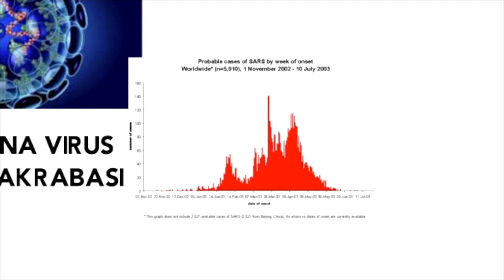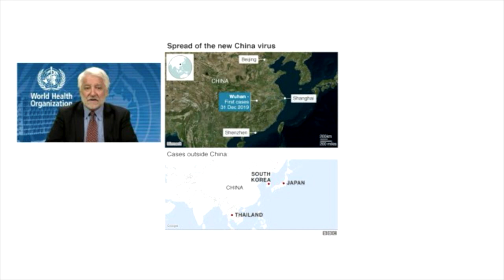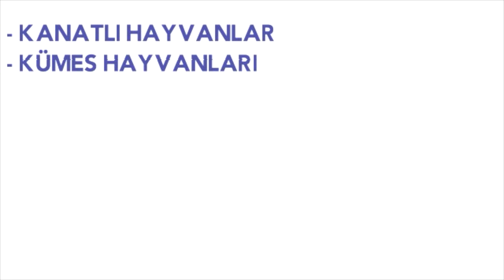Yeni Salgın Hastalık, Sağlık Videoları, Sağlık Haberleri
Çinde ortaya çıkan yeni bir salgın hastalık korkutuyor.
22.Ocak.2020 gazetelerinde yeni bir salgın haberi ile karşılaşacaksınız. Hatta İstanbul Havalimanında bazı önlemler alındığını okuyacaksınız.
Çinin Wuan kentinden gelen haberler pek iyi değil.
Corona vİrus sülalesinden bir virus kısa bir zamanda 3000 kişiyi hastanelik etti bunlardan 30'u da hayatını kaybetti.
İşte sizi bu konuda hazırladığım videoyu sunuyorum.
Tavuk konusu benim çok dikkati mi? çekti.

4 sene önce ders videoları koyarak başladığım ve sonrasında hastalarımdan gelen soruları yanıtlamak için sağlık bilgisi videoları koymaya başladığım kanalım sayenizde büyüdü.
Teşekkürler.

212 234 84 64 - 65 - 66